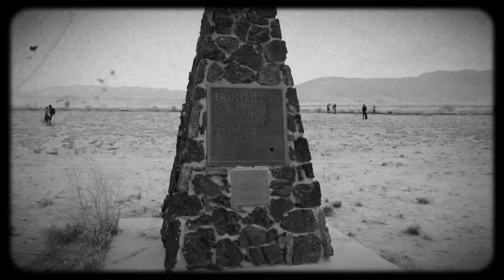Engineers Said It Couldn’t Be Done—Then They Built Something Bigger Than Anything Ever Seen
In 1942, General Leslie Groves was handed a mission no one thought possible: build an industrial empire larger than anything in human history—faster than anyone believed it could be done. The engineers said it couldn’t be built. The scientists weren’t sure the physics even worked. And yet, in just three years, Groves commanded 130,000 workers, built massive secret cities like Oak Ridge and Hanford, and oversaw the project that ended World War II and changed the world forever.

This is the untold story of the Manhattan Project—not just the bomb, but the impossible engineering, the staggering scale, and the man whose relentless drive turned theory into reality. From constructing the Pentagon in record time to managing the world’s greatest scientists at Los Alamos, Groves proved that “impossible” was just the beginning.

Join us as we uncover how one general built something bigger than anything ever seen, and how his decisions reshaped history—from the fireball of the Trinity test to the dawn of the atomic age.